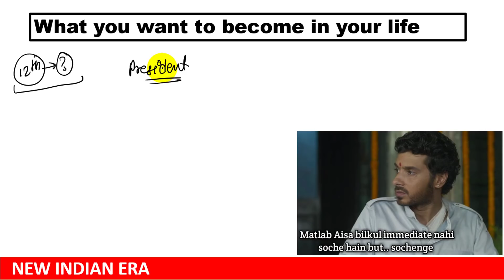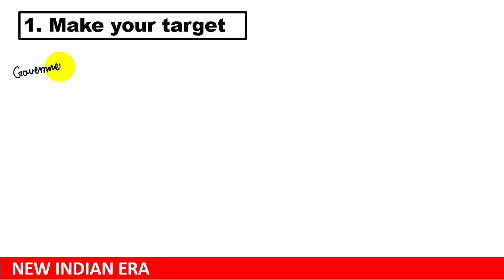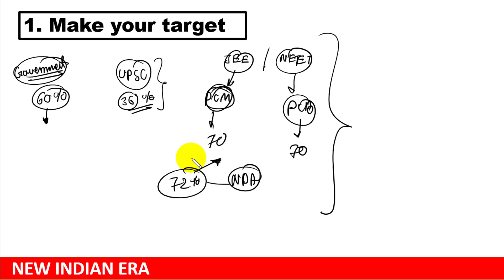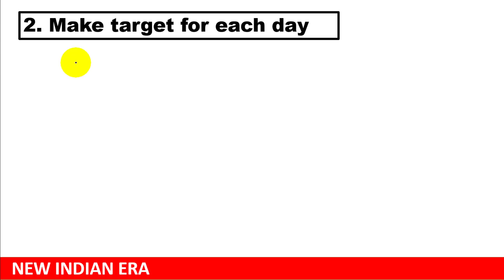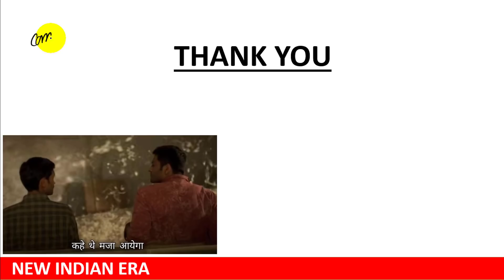How to start study From November ? not yet started studying ? class 12 10 study for Boards